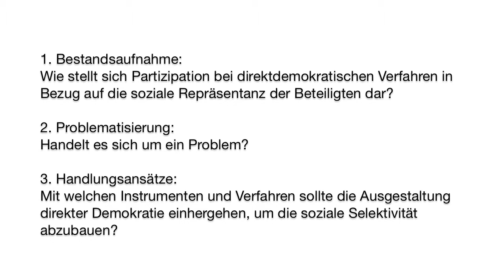MD Tagung Teil 5 a Wer stimmt ab?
Wer stimmt ab? Direkte Demokratie und soziale Exklusion

PD Dr. Bernhard Weßels (Wissenschaftszentrum Berlin)
Dr. Hans-Peter Bartels (MdB)
Ralf-Uwe Beck (Mehr Demokratie e.V.)
Jost Müller-Neudorf (Tagesspiegel)
Moderation: Dr. Christian Krell (FES)